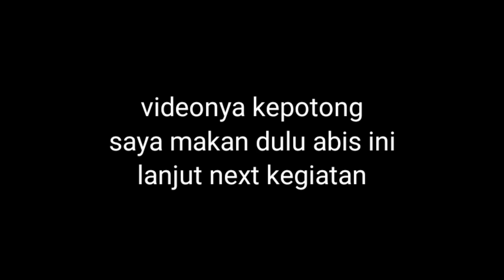RUTINITAS KU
Temui saya di IG (amaliaana54)